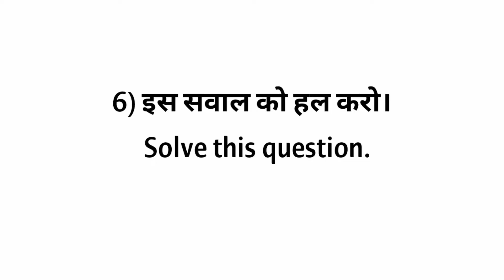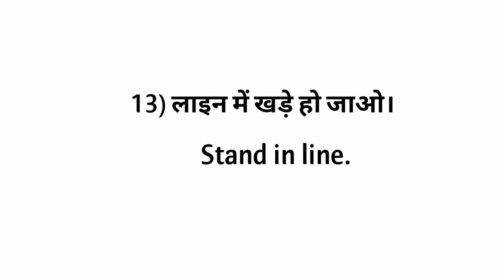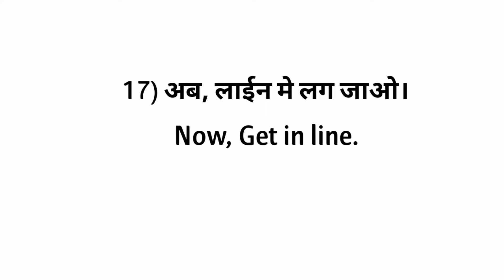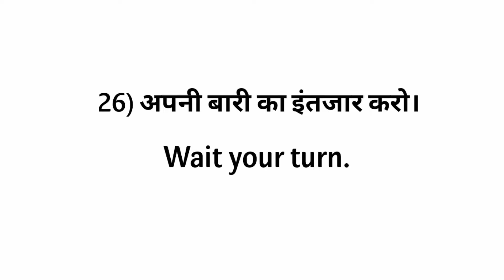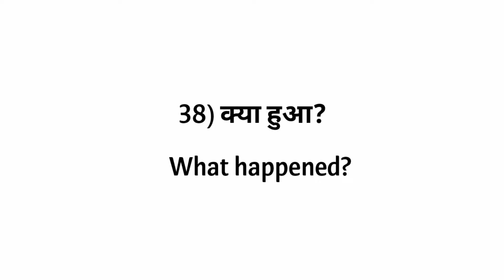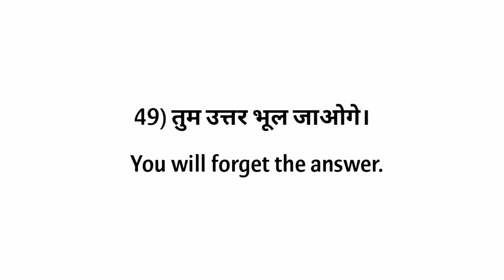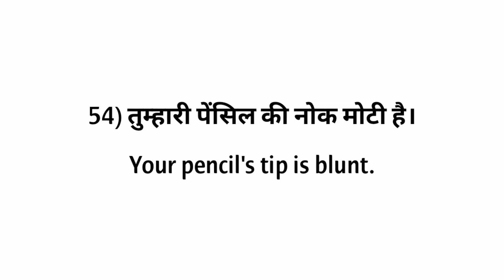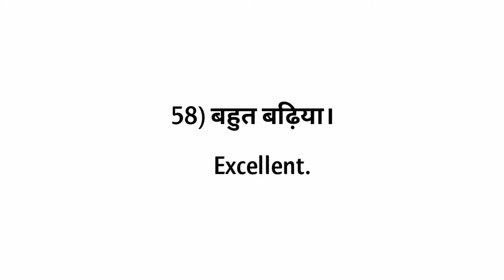छोटे-छोटे अंग्रेजी वाक्य | Classroom English for Teachers | अंग्रेजी कैसे सीखें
In this video, I took short and simple sentences for teachers which will help our teachers and kids as well so, keep watching video till the end because I ask a quiz so attempt quiz and write down your answer in comment box.